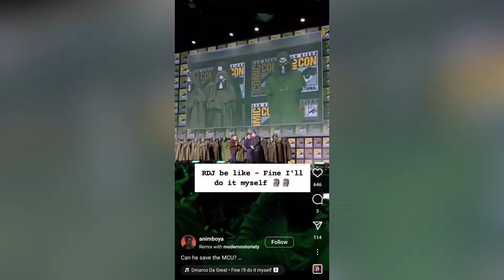Avengers Doomsday movie release date, Avengers 5 movie kab aayegi, Avengers Doomsday movies updates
AS2 MOVIES,

inspiration, PJ explained, Bnf tv, comic verse, DesiNerd, super xposed, super super, captain b2, Ashish chanchlani, Sachin Nigam, Super india, DK dynamic, movies talk, Yogi bolta hai, changing AOR, Cartoon freaks.

Device name ;- Poco M2pro